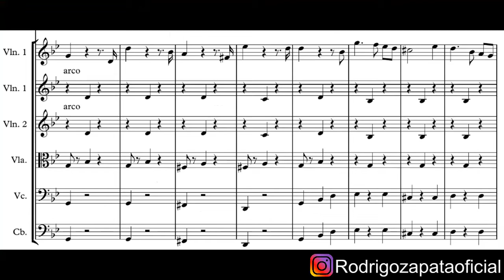Rodrigo Zapata | Tips para compositores - Video 2